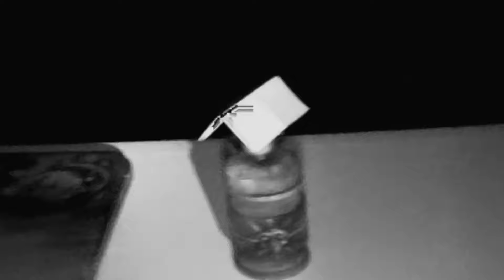Trailer #92 Une de mes pires angoisses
💛 Mon partenaire Holy :
Pour profiter de la promotion, cliques sur ce lien (c’est important) :
Et n'oublies pas :
💰- Code "PHOBIA5" pour 5 euros de réduction sur ta première commande.
💰- Code "PHOBIA" pour 10 % sur tes commandes suivantes.

⚠️ Deviens membre pour voir les épisodes inédits sur YouTube.
Tu dois être minimum Vidéo membre pour voir les épisode réservé a la communauté.